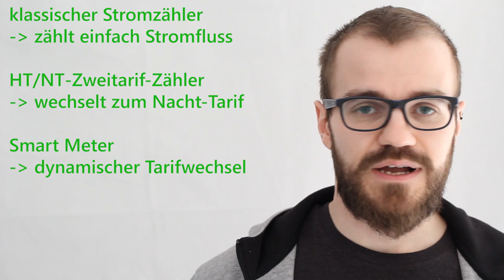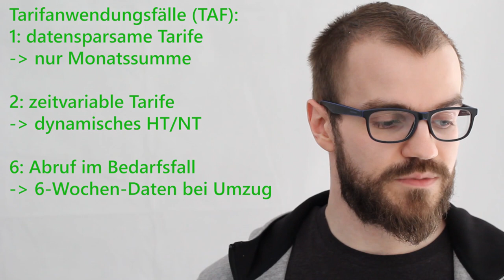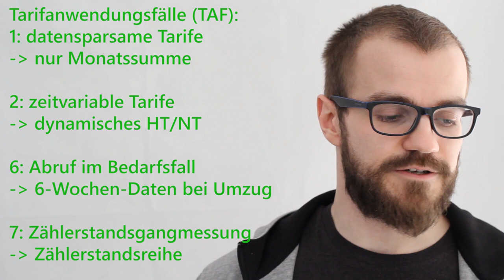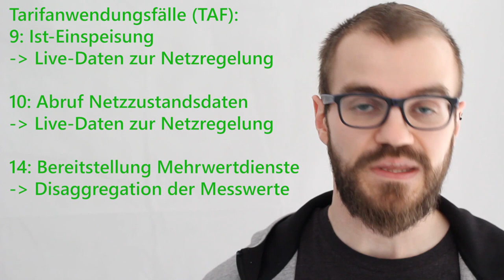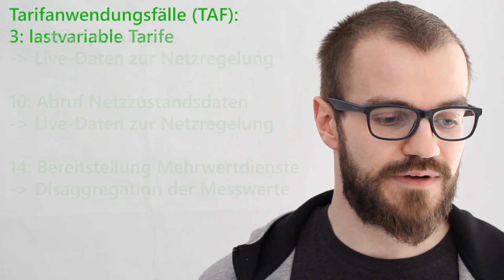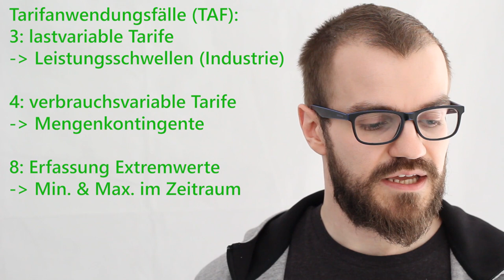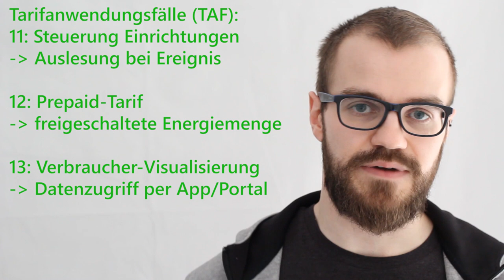Tarifanwendungsfälle (TAF) beim Smart Meter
Worum geht es bei den Tarifanwendungsfällen im Kontext des Smart Metering?